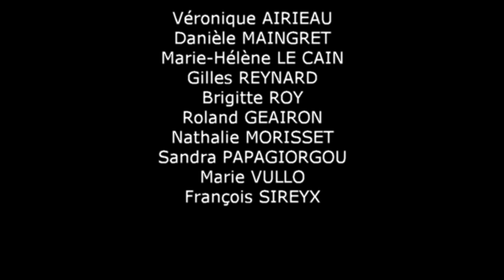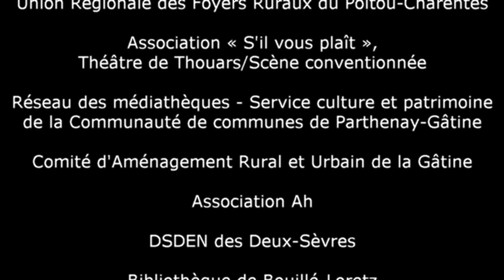Tutoriel le théâtre ça se lit aussi. Partie 2/6 : variation